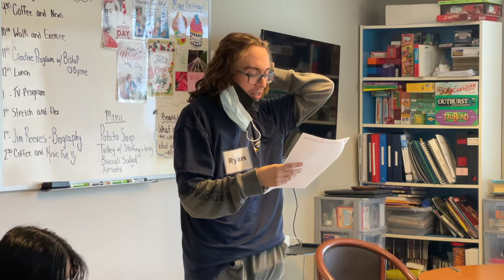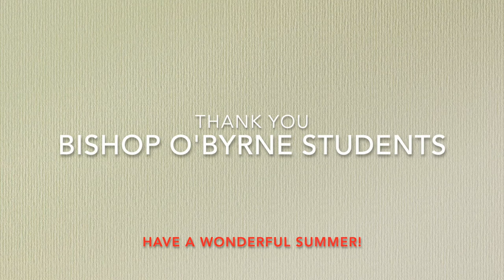Bishop O Byrne Students Wednesday Session @ Club 36